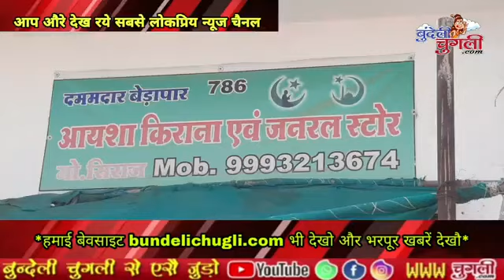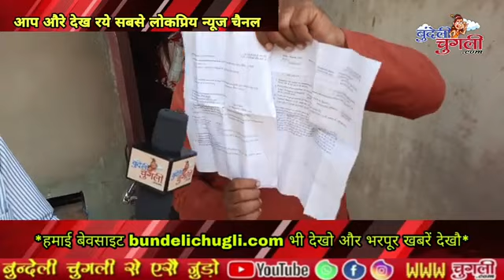चुगली Live : छ्तरपुर में रंगदारी कौ शिकार भऔ परिवार, नईं हो रई कौनऊ सुनवाई